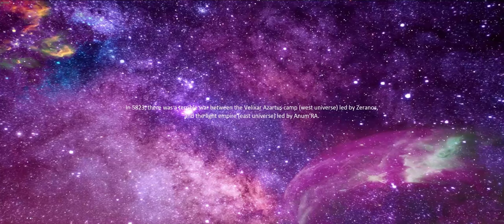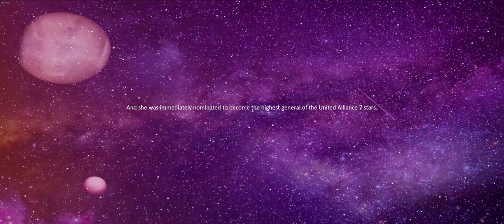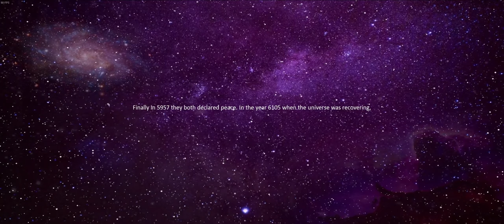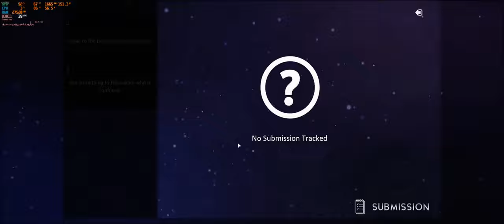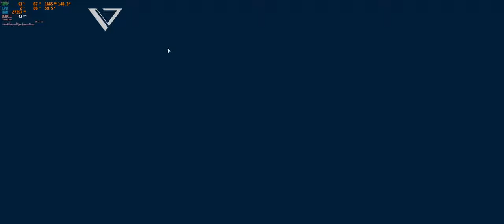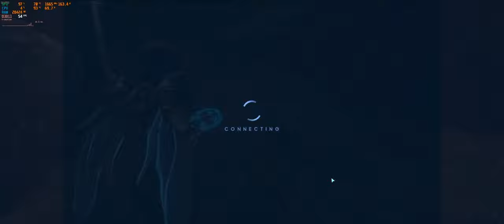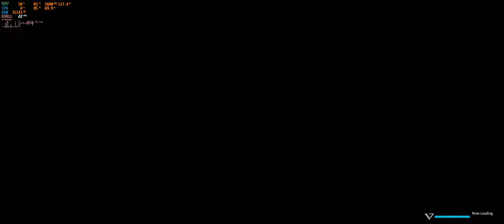Fractal of Destiny - Gameplay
Fractals of Destiny is an Hybrid RPG with a epic story that is mixed by the best features from action RPGs and classic RPGs with blends them seamlessly. Feel the vibes in the world that mixed by magic and futuristic